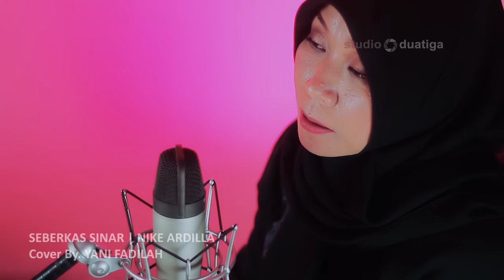SEBERKAS SINAR | YANI FADILAH (COVER)